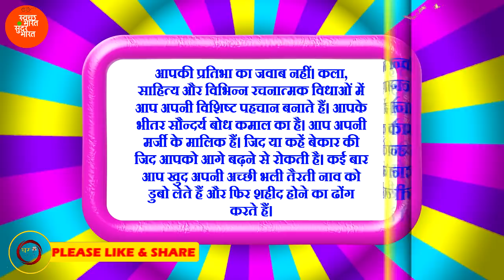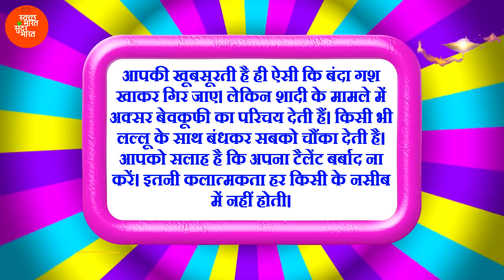August में जन्मे लोग आपके करीब हैं तो जरुर देंखे | जानिए कैसे होते है अगस्त में जन्मे लोग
August में जन्मे लोग आपके करीब हैं तो जरुर देंखे | जानिए कैसे होते है अगस्त में जन्मे लोग || घर संसार वास्तु शास्त्र